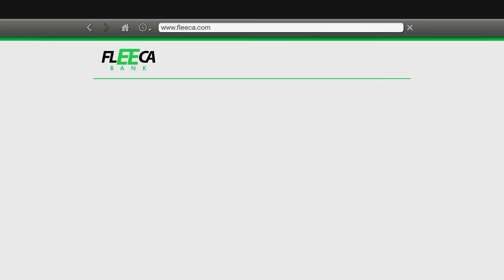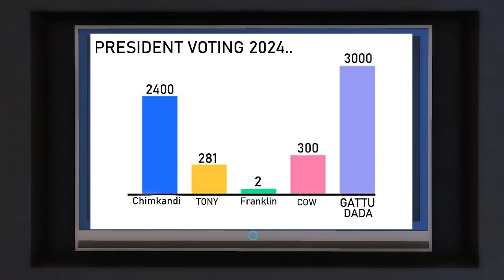FRANKLIN BECOMING $1 VS $1,000,000 PRESIDENT in GTA 5! (GTA 5 mods)